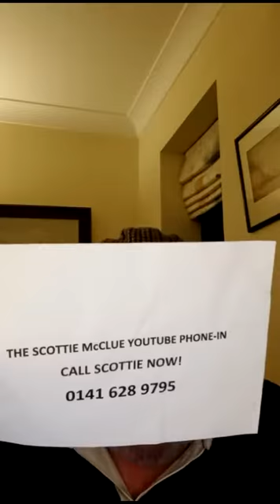THE INTERNET PHONE-IN #25921